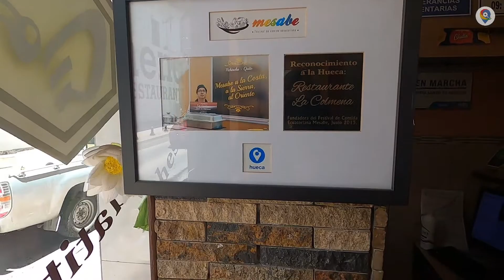Restaurante La Colmena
Visitando las huecas más tradicionales de Quito en esta ocasión llegamos al Restaurante La Colmena, ubicado en plena calle Benalcázar cerquita de la plaza de San Francisco, ni para que digas que te vas a perder.